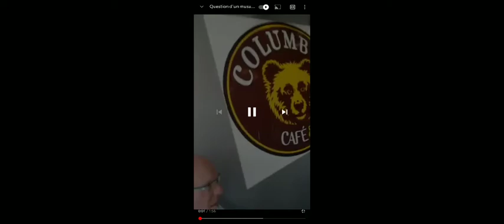Les frères Bogdanov sont "bouleversés" par certains passages du Coran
Assalemou3alaykoum, bonjour,

voici une vidéo où l'on peut voir les frères Bogdanov témoigner de la fascinante prévision du Coran qui avait déjà annoncé le fait de la naissance de l'univers en un point singulier qui s'étendra et continuera son expansion constamment.
Voici les versets en question :

Ceux qui ont mécru, n’ont-ils pas vu que les cieux et la Terre formaient une masse compacte ? Ensuite Nous les avons séparés et fait de l’eau toute chose vivante. Ne croiront-ils donc pas ? (*)

-Sourate Al-Anbiya', Aya 30

Le ciel, Nous l’avons construit par Notre puissance : et Nous l’étendons [constamment] : dans l’immensité.

-Sourate Adh-Dhariyat, Aya 47

Ce verset (*) nous indique que ns pouvons observer littéralement le passé depuis notre présent. Que le temps n'est pas ce qu'on peut croire de prime abord. En effet l'espace temps est plus proche de la vérité comme l'a si bien démontré Einstein. Mais ce même "scientifique" si reconnu ne pouvait pas admettre que la terre et les cieux formaient une masse compacte... En effet, lors de la découverte de ce phénomène révolutionnaire (vers 1930), des scientifiques ont eu des difficultés à admettre ce fait malgré les preuves avérées du fameux "Big bang". Dailleurs Einstein a avoué avoir commis la plus grde erreur de sa carrière en modifiant certaines de ses équations qui traduisaient le phénomène du Big bang pour qu'elles aboutissent à un univers ancien. Il est intéressant de remarquer que Hubble et Le Maitre n'étaient pas musulmans comme précisé ds le verset. Nous sommes aujourd'hui aux premières loges pour assister à la compréhension concrète de cette parole Divine.

Nous leur montrerons Nos signes dans l’univers et en eux-mêmes, jusqu’à ce qu’il leur devienne évident que c’est cela (le Coran), la Vérité. Ne suffit-il pas que ton Seigneur soit témoin de toute-chose ?

-Sourate Fussilat, Aya 53

D'autres scientifiques ont témoignés du fait de l'impossibilité que le Coran soit d'origine humaine notamment dans cette autre vidéo :

mots clés : islam frères Bogdanov coran science miracle preuves vérité Allah Dieu